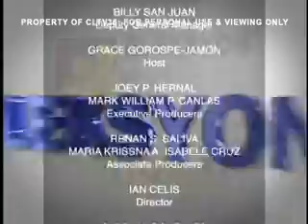Yeng Guiao in CLTV's Candidate's Forum Part 4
Last Part of Yeng Guiao in CLTV's Boto Mo Kinabukasan Mo Candidate's Forum.